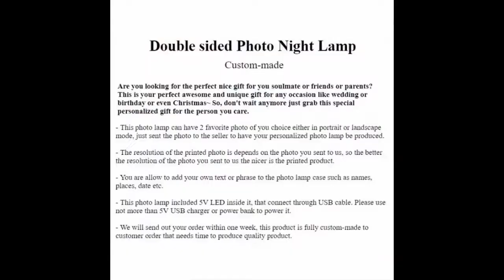(Perfect gift) Custom-made 3D printed Photo table Lamp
⭐️Perfect gift for any occasion! ⭐️

Still thinking what to get for a gift (Christmas/wedding/graduation/Birthday)? Here is the perfect custom-made gift u can get! 3D printed photo lamp (just send me any photo of ur choice)~ ⚡️pm for more details...